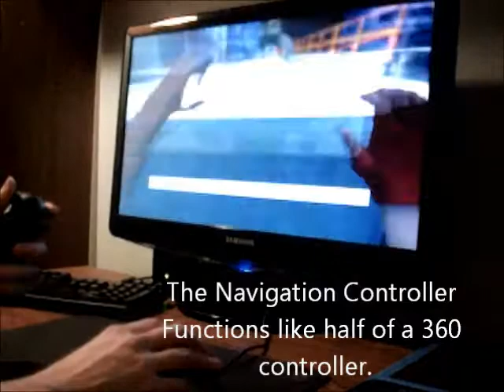Mirror's Edge - Playstation Move Controller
After searching forever to an alternative to WASD on PC, I've been trying the Playstation Move Navigation Controller to replace the keyboard. It works surprisingly well, and feels much more comfortable to me then the keyboard.

You need:
Playstation Navigation Controller
Bluetooth Reciever for PC
Mini USB to USB cable
Motioninjoy Software

Here's my first test trying it out on Half Life 2, Left4Dead 2 and Just Cause 2. In this case I am using Motioninjoy to simulate the Navigation controller as a 360 controller. I have yet to try it on a non-pad compatible game. In that case I think you would need the Xpadder  program in order to have it work correctly. I intend to test it with the game Amnesia shortly.